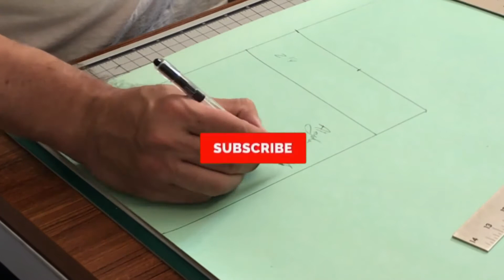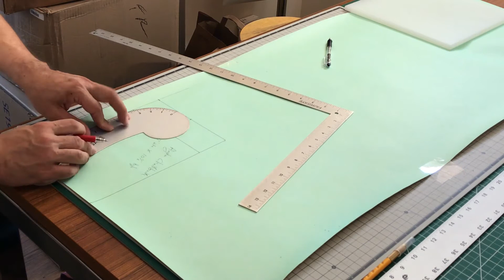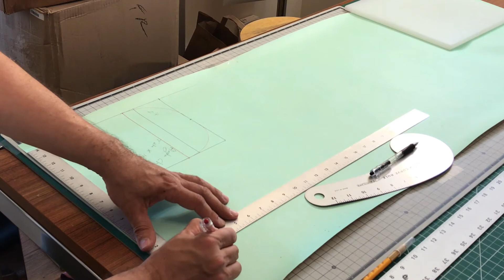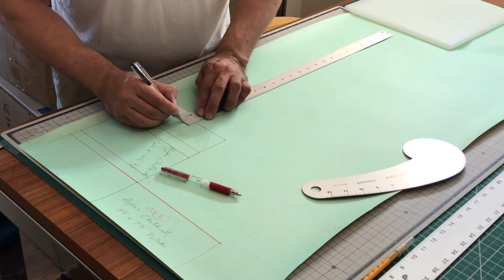How to Make a Checkbook - Part 1 - Making the Pattern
Today we're going to show you how to make a checkbook - this is part 1 - making the pattern.

This design was inspired by one of our customers. We made it using two different constructions methods: Hand vs Machine. Which version of this checkbook wallet do you think she preferred and took home? Which version would you prefer?

If you have a suggestion of something you would like us to make, let us know and we will consider making a video.

Links for all the tools and supplies used for this project will be listed below.

AFFLILATE DISCLOSURE:
Cam & JV is a participant in the Amazon Services LLC Associates Program, an affiliate advertising program designed to provide a means for their associates to possibly earn fees by linking to Amazon.com and affiliated sites.
Again, there is no extra cost to you for using the link, nor is your experience diminished.
Lastly, we only recommend and endorse products that we have personally purchased, use and tested, considering them of high-quality standards.

Pattern Hook
Manilla Pattern Paper 33 yds, Medium Weight 125
Pattern Notcher
Paper or Pattern Hole Punch 5/8”
Acrylic French Curve Set of 3
Pattern Making Ruler Kit
6” Ruler (2 pack)
Round Corner Cutting Ruler